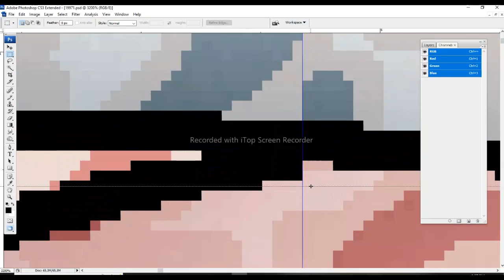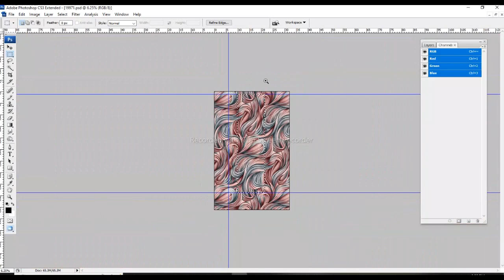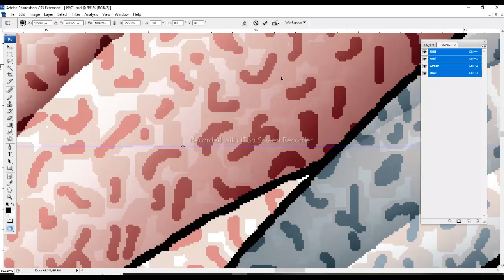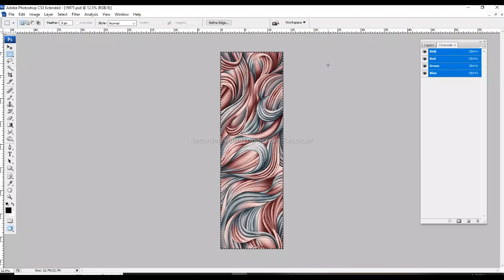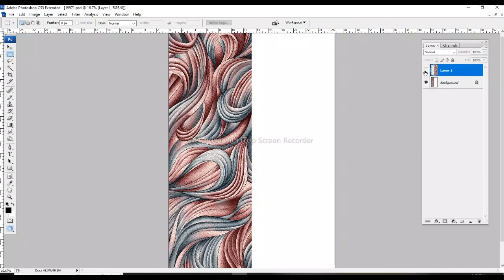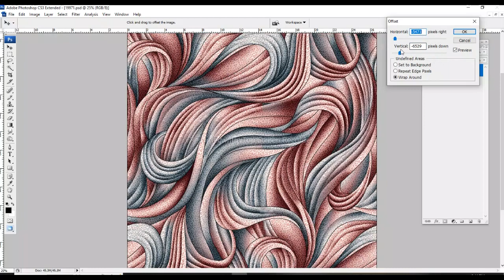how to set up cross repeat | cross repeat केसे सेट करे | cross repeat pattern setting | Textile art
In this digital and print  Designing logo design graphic design design art Tutorial you can learn
 Photoshop Trick & Tips for create allover pattern designing. Because our moto is
 "KEEP LEARNING & BE CREATIVE"In this digital and print Designing Tutorial you can learn
 Photoshop Trick & Tips for create allover pattern designing. Because our moto is painting for
beginners design course free.

     KEWORD : -